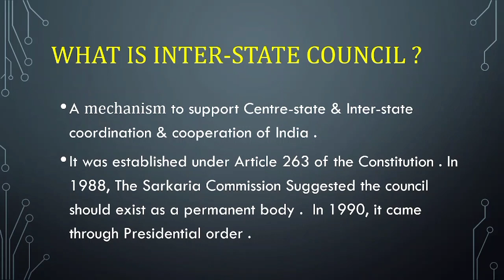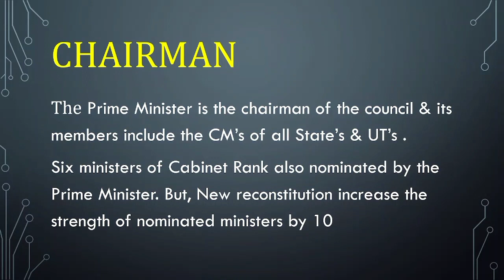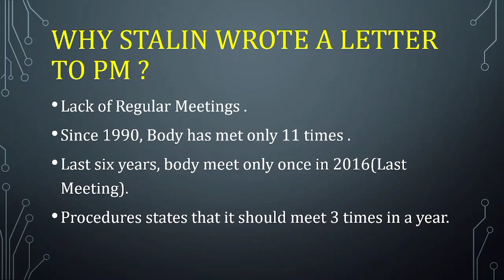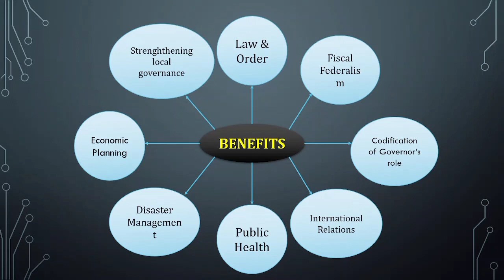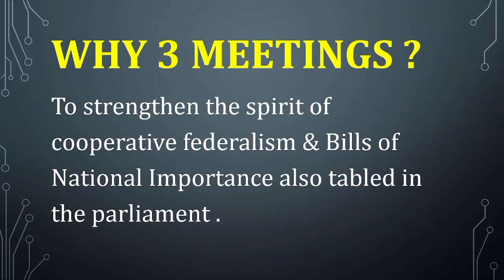All about Inter - State Relations || TN CM wrote a letter to PM Modi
In this video we will talk about Inter - State Relations.
Why Tamil Nadu Chief minister wrote a letter to Prime minister ?